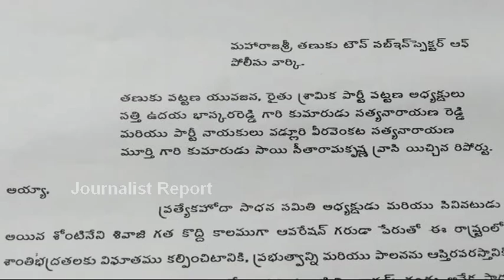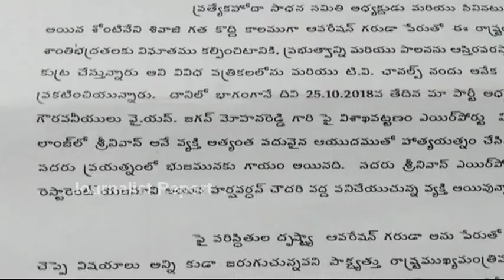హీరో శివాజీపై కేసు.. వైసీపీ నేత‌లు ఫిర్యాదు YSRCP Leaders Police Complaint on Hero Sivaji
హీరో శివాజీపై పోలీసుల‌కు వైసీపీ నేత‌లు ఫిర్యాదు YSRCP Leaders Police Complaint on Hero Sivaji